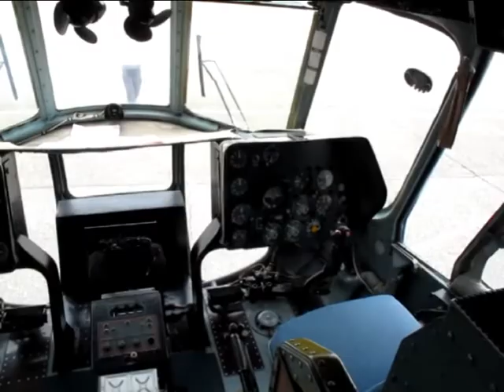Air Koryo Mi-8 flight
Air Koryo (??? some said it's a military helicopter because of the registration "108" without "P") Mi-8 sightseeing flight over Pyongyang area.